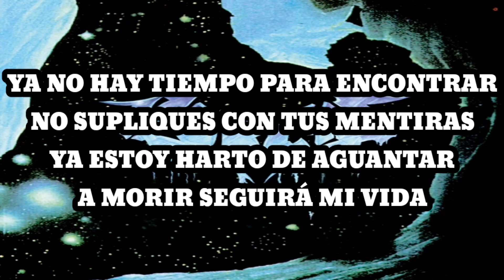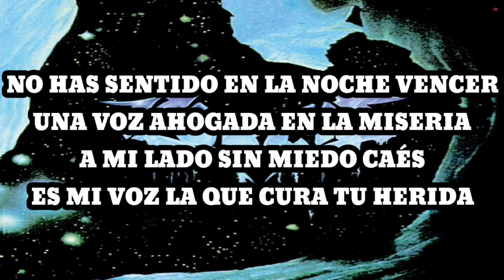Horcas - Rompo el dolor (Karaoke)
Ya no hay tiempo para encontrar
No supliques con tus mentiras
Ya estoy harto de aguantar
A morir seguirá mi vida

¡Oh! Rompo en dolor
Clamo en pasión
Clamo en pasión

No has sentido en la noche vencer
Una voz ahogada en la miseria
A mi lado sin miedo caés
Es mi voz la que cura tu herida

clamo en pasión
clamo en pasión

¡Maldita obsesión!
¡baraja mi ser!
¡Maldita obsesión!
¡Vomito!

clamo en pasión
clamo en pasión

¡Rompo en dolor!